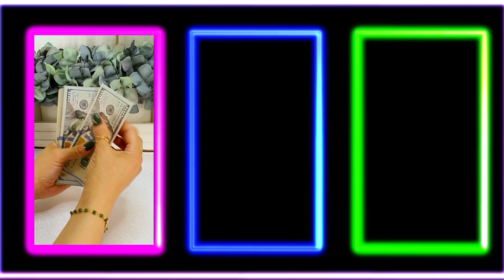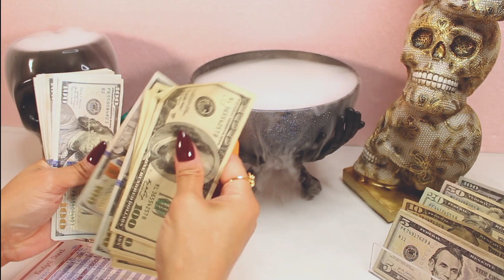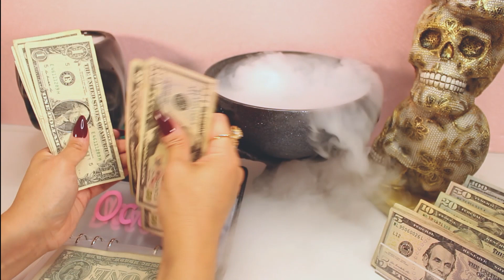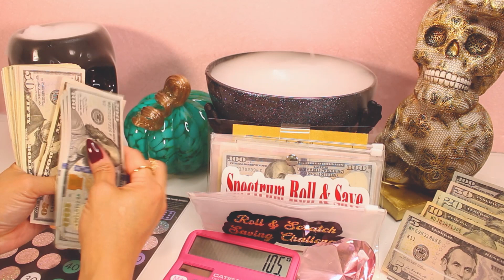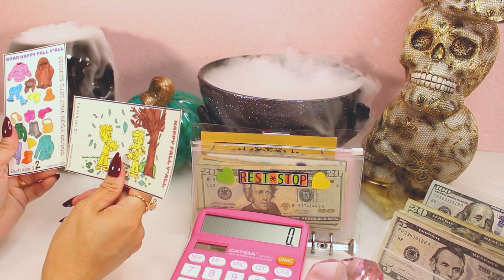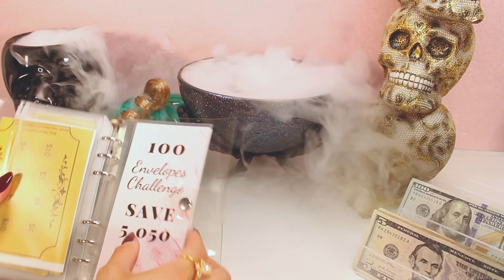Halloween Vibe Cash Stuffing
It's time for my annual EPIC Halloween themed cash stuffing video. I really had fun making this video. Took a lot of pauses to get through the cash stuffing because we had to keep the ambiance right. I hope you enjoyed it. Thank you for always supporting the channel.